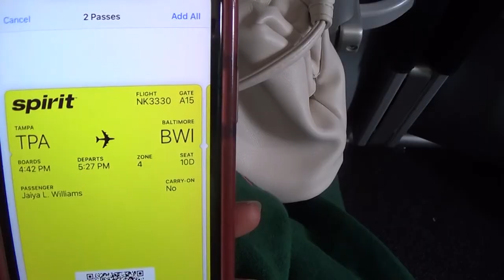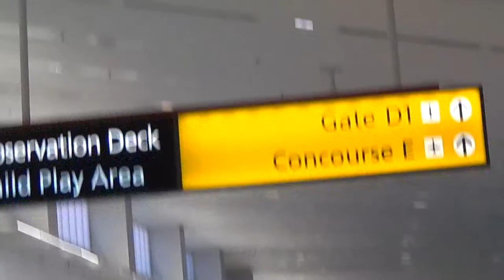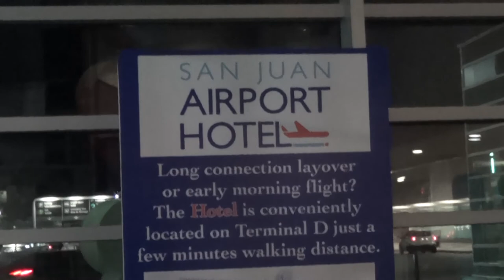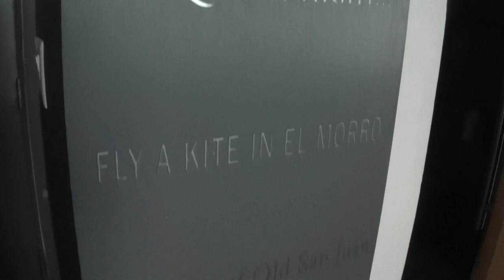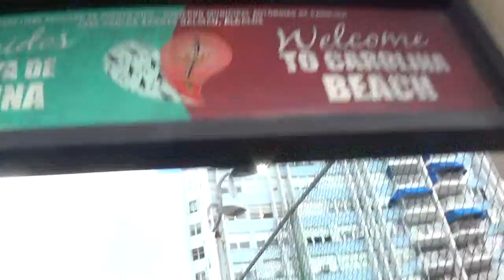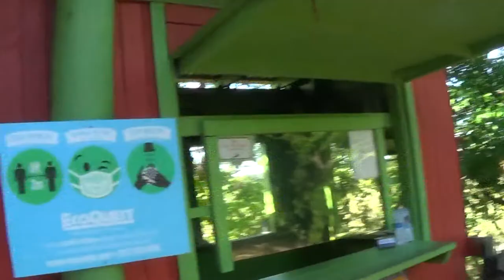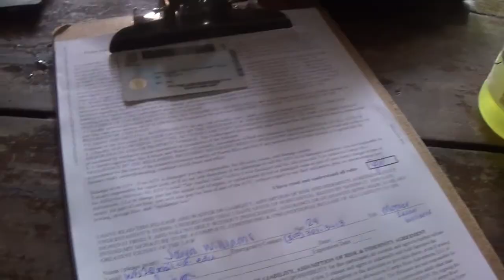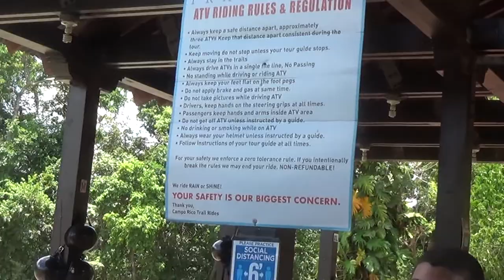TRAVEL VLOG: A CHILL PUERTO RICO VLOG | ATV TOURS + BEACH FUN + CRAZY TRUTH OR DARE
OPEN ME😘
Heyyy! I hope y'all are enjoying my vibessss 💖 Today's video is a Travel Vlog from my trip to PuertoRico to help celebrate her birthday during TaurusSzn. This is probably the most chill PuertoRico vlog you'll see! P.R. still has a very strict lockdown, so we weren't able to get to experience the P.R. nightlife much. I will definitely have to go back for another visit!